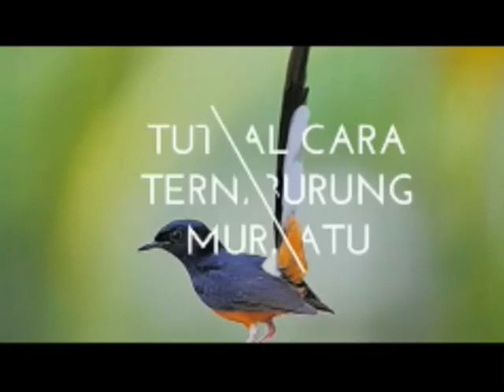Juara 1 Lomba Video Tutorial Penangkaran Murai Batu, APBN - Ebod Jaya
Ketua APBN Korwil Sukabumi Bang Syarief Iklil dalam tayangan Video singkatnya menjelaskan tentang tutorial cara penangkaran burung Murai Batu.

Video ini adalah video Juara 1 dalam Lomba Video Tutorial Penangkaran yg diselenggarakan oleh Asosiasi Penangkar Burung Nusantara yg disponsori oleh Ebod Jaya.

Video ini berhak mendapatkan hadiah uang tunai 5 juta rupiah dari Ebod Jaya.

Selamat...

Semoga bermanfaat,
Salam konservasi...